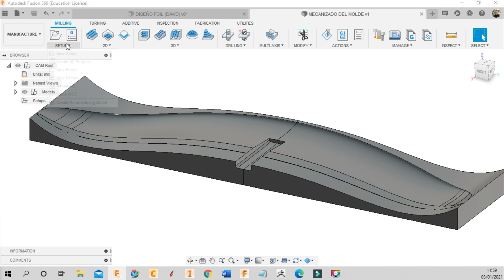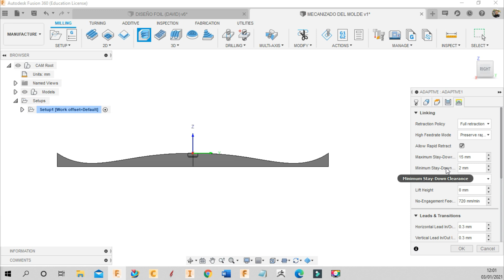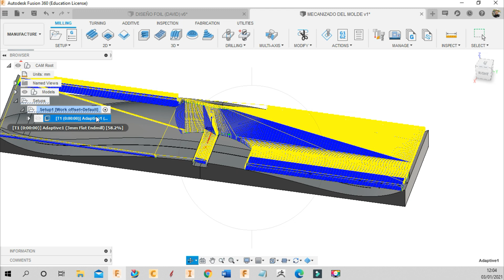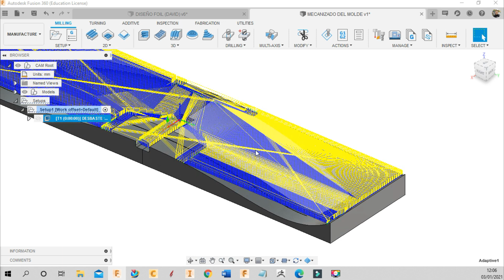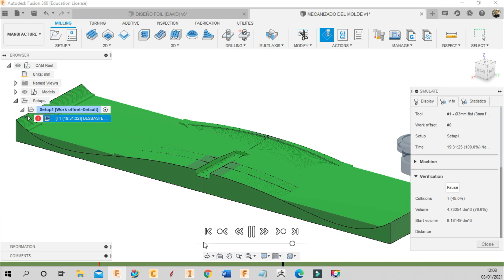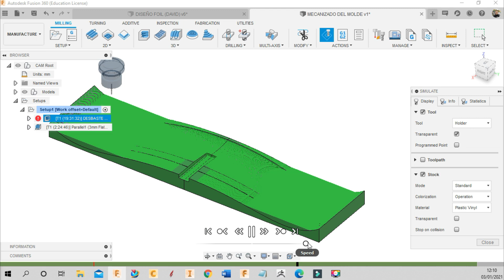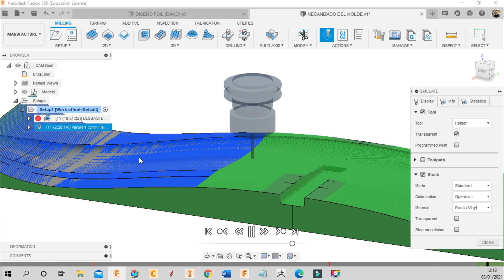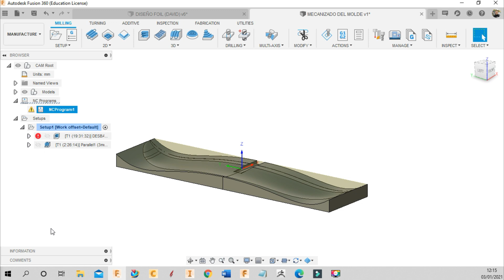FOIL DESIGN & FOAM MOLD (PART 6)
AUTODESK FUSION 360 FOIL DESIGN & FOAM MOLD
MANUFACTURE SIMULATION
DAVID RODRÍGUEZ FERNÁNDEZ